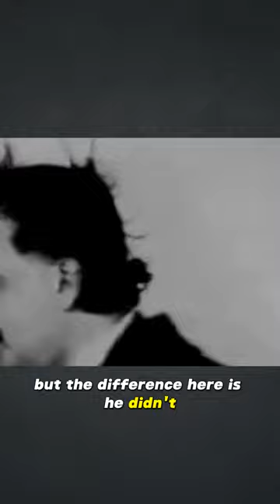Be Like Apple, Lead With Purpose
How do you capture people’s attention in the newsfeed to drive interest in your brand?

The secret is the same as it was for Steve Jobs in 1997 when he took over Apple again when the stock was $1 and bankruptcy was looming.

The answer lies in questions -

What are the things that your brand stands for that are greater than your products and services?

How do you inspire your customers with hopes and dreams that tie back to your products and services?

Based on your core beliefs as a brand, how do you serve your customers with content and stories that drive attention?

Want a hack?

You don't need to do this alone. Like Jobs did, hack your way to success by finding who is doing this really well, then emulate and innovate to make it your own.

If you'd like some insight and tips, book an exploratory call with us to brainstorm. Love to hear where you're at and share some ideas to help... We can be reached

Socialtyze has helped over 250 leading brands over the past 16 years.